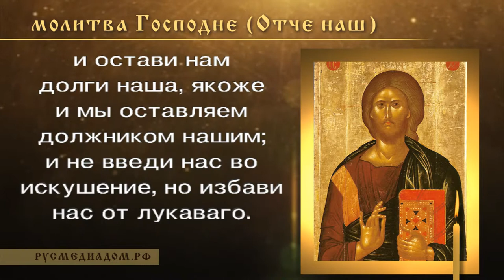Молитва Господня "Отче наш"